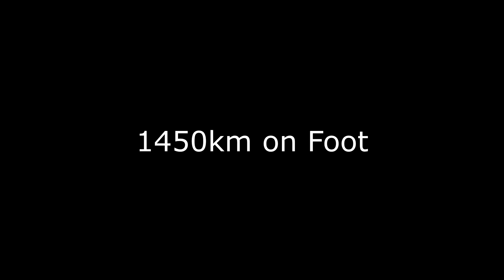Te Araroa Trail - Getting to Cape Reinga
Flight, Bus and Hitchhiking to Cape Reinga for the start of the Te Araroa Trail